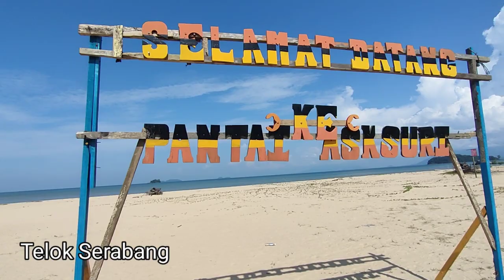Camping 2023 | Hari keluarga di Telok Melano Sematan | Telok Serabang | Tasik Biru - BAU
Telok melano sarawak
Telok serabang sarawak
Tasik biru sarawak

Camping malaysia
Camping sarawak

carian terkait:

pantai kuching
BBQ di pantai kuching
cuti-cuti sarawak